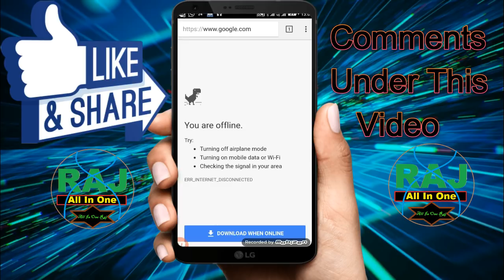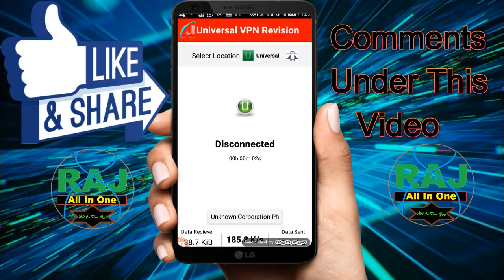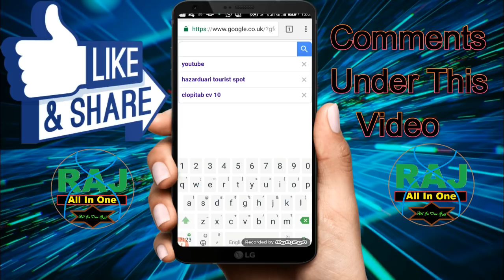[2018] Free internet trick 2018 for all Network, New Updated Internet Trick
this video is only for education purpose .
Here in this video you can get Free internet, free internet 2018,free internet on android phone,free internet app,free internet airtel, free internet for lifetime, free internet for lifetime in any sim, free internet 2018, airtel free internet trick 2018,Vodafone free internet trick 2018,free internet idea, free internet trick, free internet Vodafone, free internet kaise chalaye, internet tricks in hindi, all the trick is here in this video.Now watch  free unlimited internet in airtel, free unlimited internet Vodafone, free unlimited internet for android, free unlimited internet for life time using vpn, trick also added.The  free unlimited internet for all network, free unlimited internet data trick for all network, free unlimited internet, free unlimited data, free unlimited internet in airtel, airtel free internet, idea free internet, jio free internet with 4G speed, Vodafone free internet tricks 2018,bsnl free internet, aircel free internet trick 2018,telenor free internet, docomo free internet, also here. So enjoy this video and comment must.
If any one ask me that how to use free internet, UNlimited Airtel FREE Internet 2018 for LIFETIME with PROOF, how to use free internet on android mobile, New VPN Full tutorial Free internet no need load Super Fast, Trick To Get Airtel Free Internet Offer,Airtel 30GB 4G Data For Free | January 2018 | Hindi, Free internet for life time no sim data charges 2017,free Internet on any SIM card, any network provider, Free Satellite INTERNET DATA !! LIFETIME WiFi, How to get free calls, sms and internet on any SIM card everywhere you go 100% work, Jio Free Internet And Unlimited Downloading Trick 2017,FREE INTERNET ON ANY SIM CARD THE BEST WAY,FREE INTERNET WiFi LIFETIME ANY SIM WORLDWIDE UNLIMITED Android, free internet trick on jio without recharge,  then I’ll recommended you to watch this video till the end.
All Quarries :
all this quarries will be solved in this video.